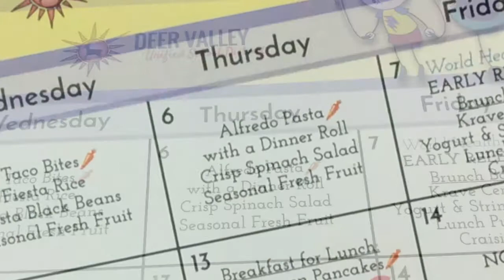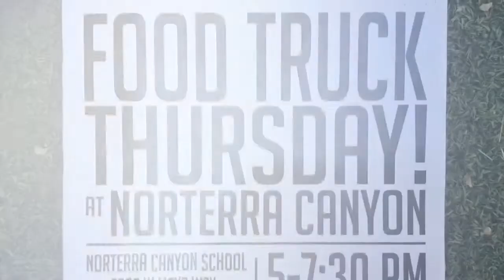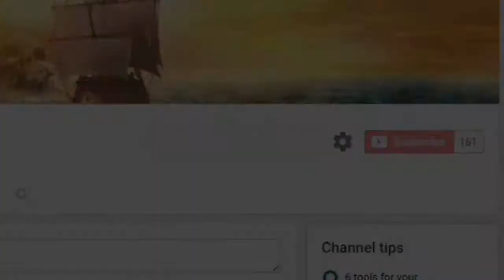NCNN Thursday 4-6-17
NCNN your Norterra Canyon News Network- Morning School Announcements